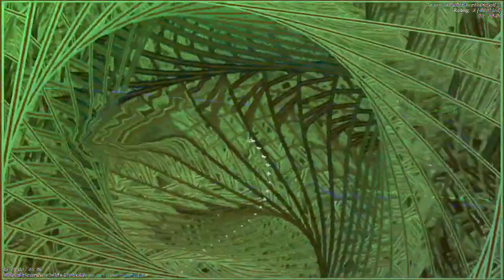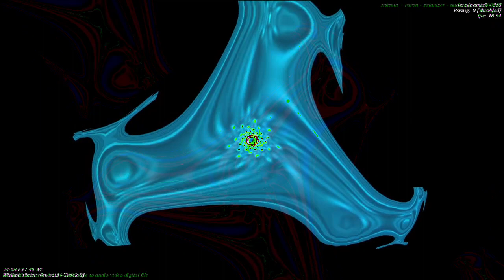[EPILEPSY WARNING] Movie 23 01 05 03h40m17s